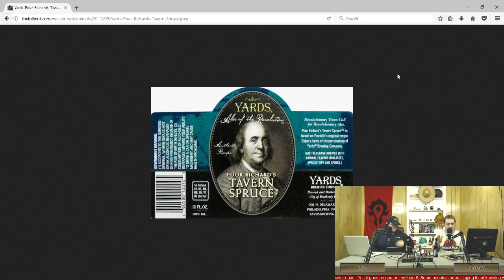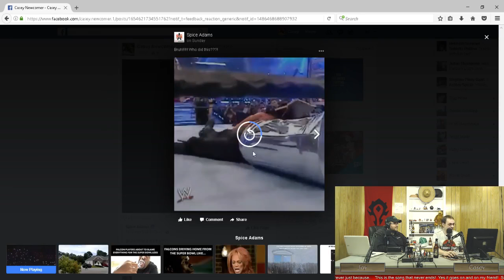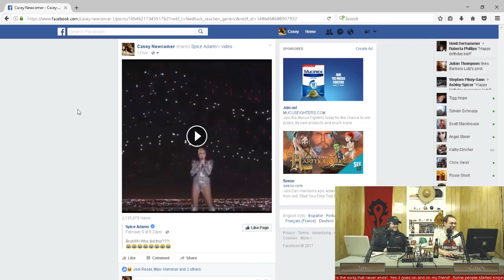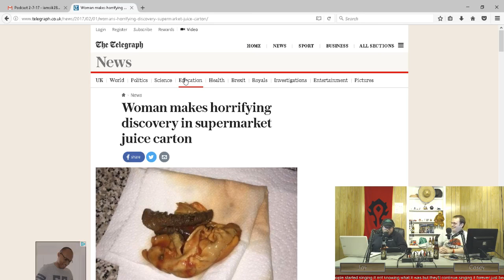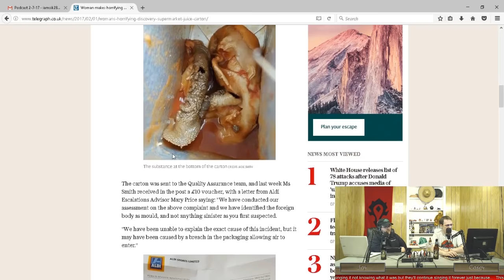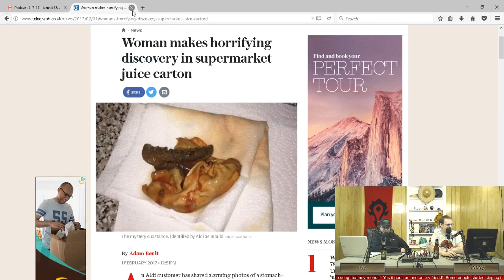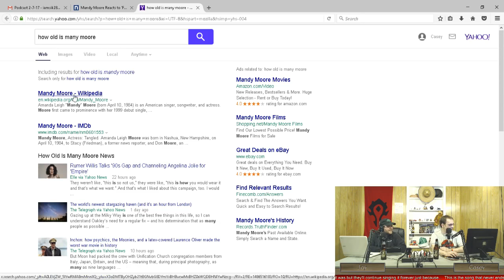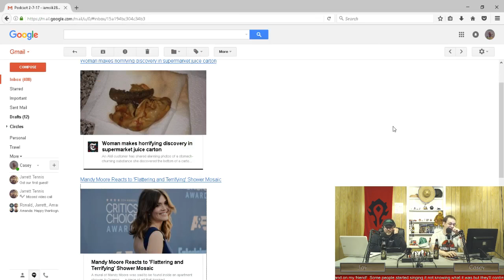Episode 20: Tom Brady, The Gaga Halftime Show, Prince, and Spicer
On Today's episode we start by sampling Poor Richard's Tavern Spruce from Yard's Brewing Company. We talk football, how much we hate Tom Brady the Lady Gaga halftime show and NFL Commissioner Roger Goodell getting booed hardily. We also discuss Prince's rental shenanigans and relationship with film maker Kevin Smith, Alex Jones being... well, Alex Jones with another crackpot conspiracy theory about Drones, spirit cooking, the Illuminati or whatever other shit comes to his rotten diseased mind.  Come and crack a beer with us and enjoy the show.

Hosted by Casey and Jay, the Openly Hostile Opinions Podcast covers Technology, Politics, News, Comedy, Beer, Music, Movies, TV, Pop Culture and everything in between. On this show nothing is too weird or taboo to discuss. We will occasionally be featuring special guests like Terry the stoner, and Jason the surly satellite installer, so be sure to subscribe so you don’t miss even a second of the madness.